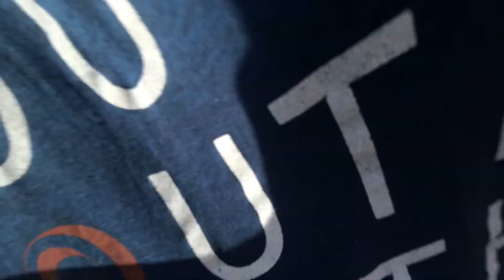ME VACUNÉ EN CD JUÁREZ CONTRA EL COVID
Amigos/as realmente unos de mis mas grandes miedos son las agujas

TODO SE HACE CON MUCHA PASIÓN.